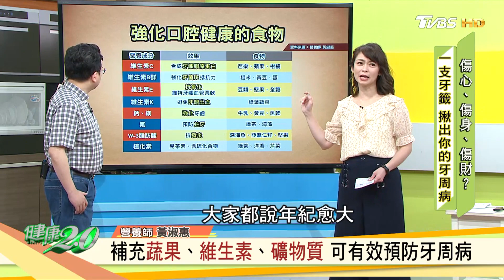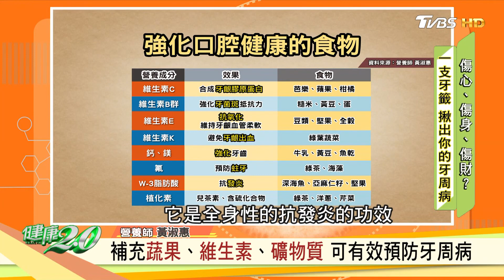蛤蠣與絲瓜完美結合 讓牙周病患者吃出美味健康！ 健康 2.0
TVBS新聞台(56台) 每週三到週五下午2點，週六、週日晚間7點！